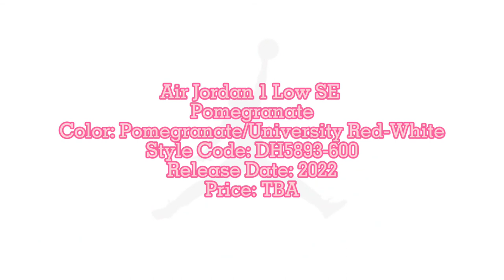Air Jordan 1 Low SE Pomegranate Detailed Look